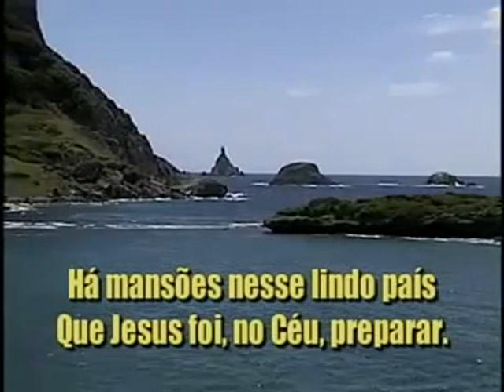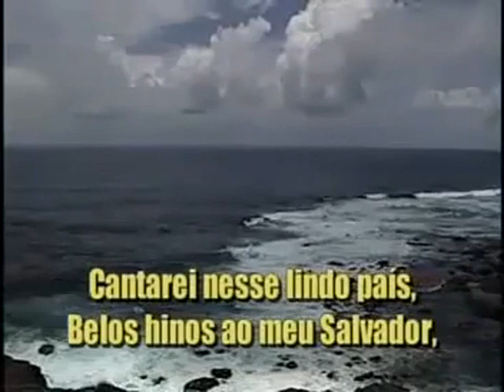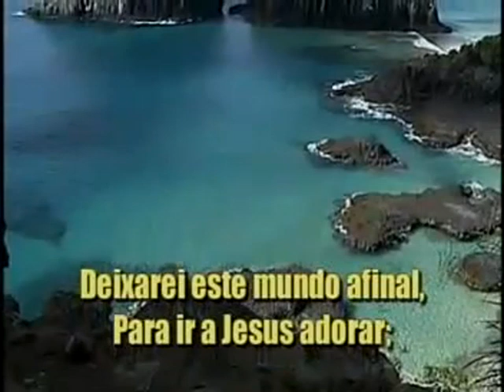Lar Feliz, Hinario Adventista Nº 572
Lar Feliz, Hinario Adventista  Nº 572 com legenda